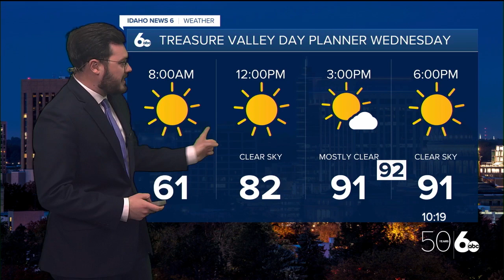Fall is here but the Fall weather is not, find out how warm we will get!